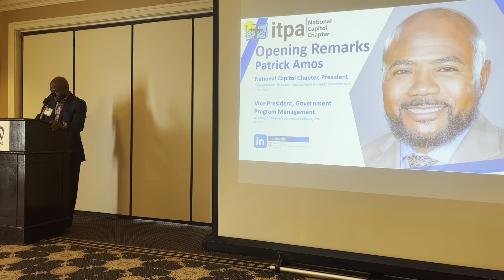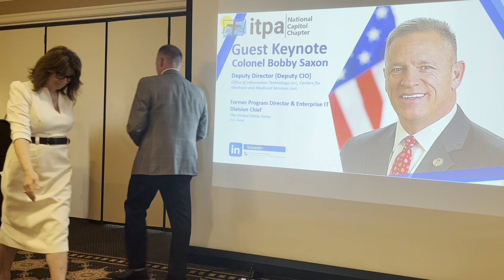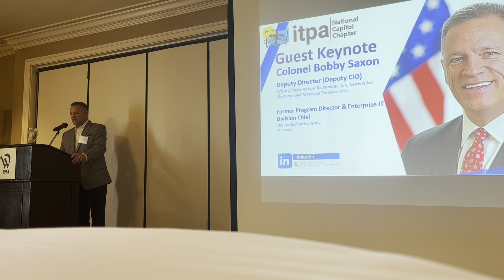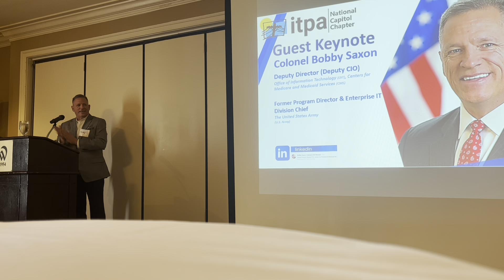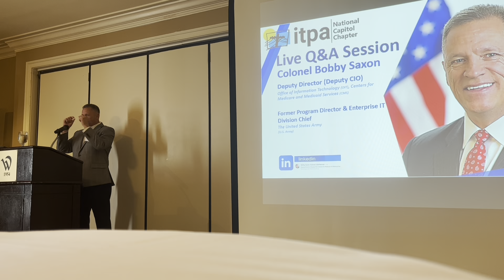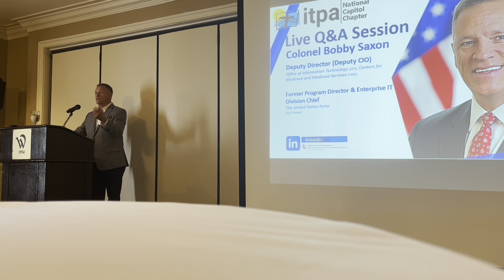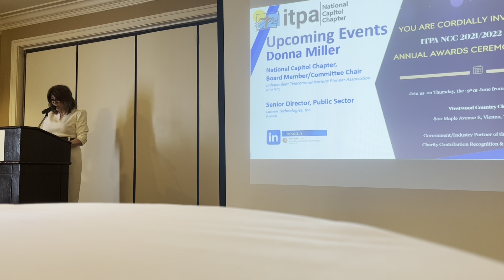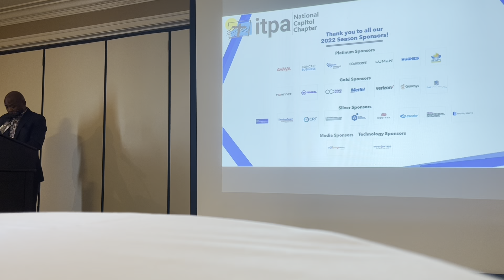May In-Person Luncheon - Health IT Day ft. Bobby Saxon (CMS)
Leadership Training